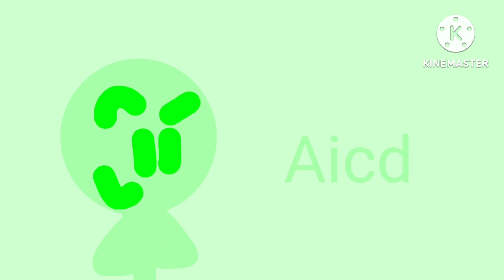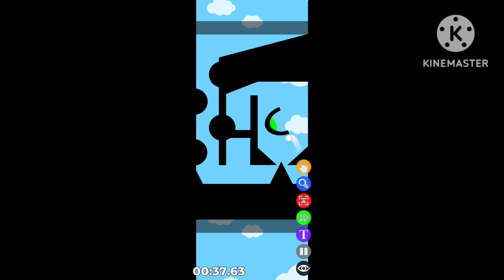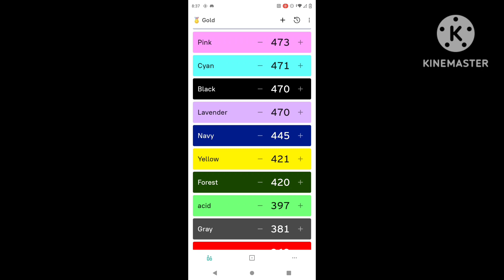Algicosathlon II Day 3